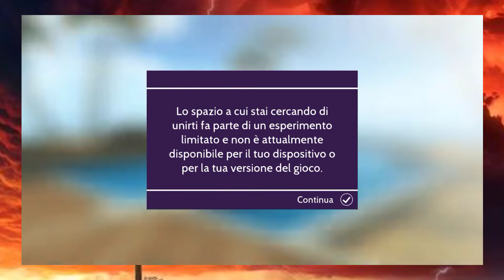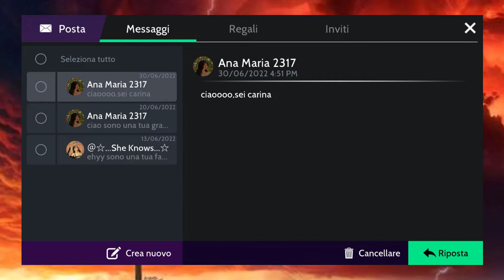VECNA GIRL su AVAKINLIFE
Please use these links from now on:
🌈 Usa il mio Codice LIF per avere il 3% di SCONTO su tutti i giochi SIMS, DLC!
🌈 ENEBA.com - è una super piattaforma per comprare Giochi (PS4, Xbox, PC)!